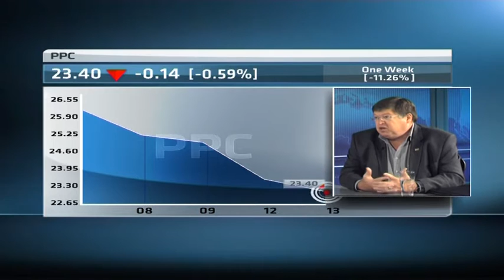Insight into PPC & AfriSam merger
Original Publish Date: || Tue, 13 Jan 2015 13:21:56 GMT || Charl Kocks joins CNBC Africa to discuss the PPC AfriSam merger.